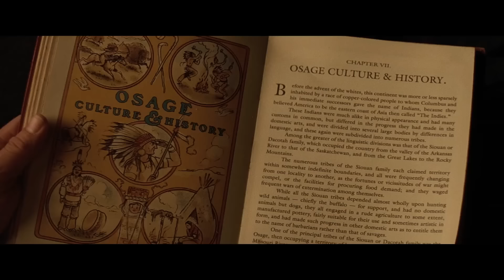LOS ASESINOS DE LA LUNA Tráiler Español Latino (Nuevo, 2023) Leonardo DiCaprio ᴴᴰ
LOS ASESINOS DE LA LUNA Tráiler Español Latino (Nuevo, 2023) Leonardo DiCaprio, Robert De Niro, Jesse Plemons, Martin Scorsese